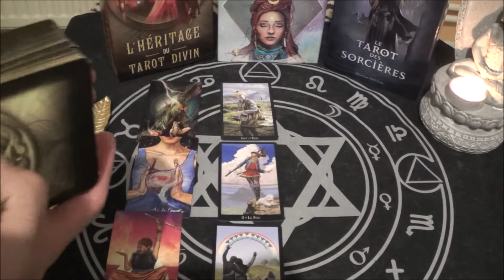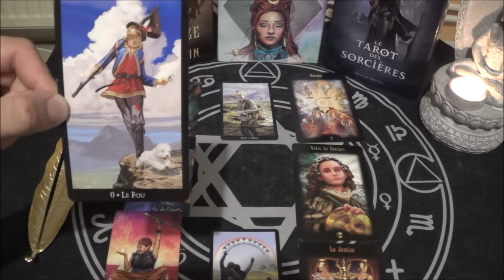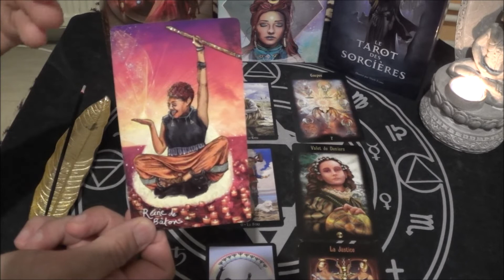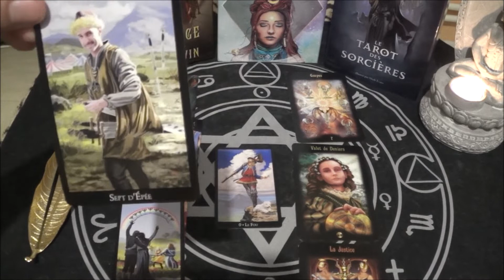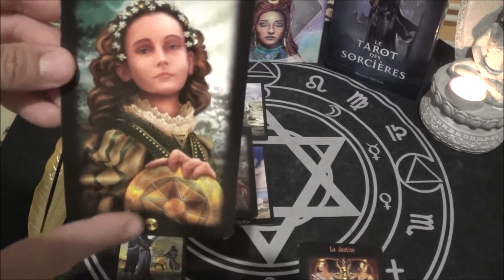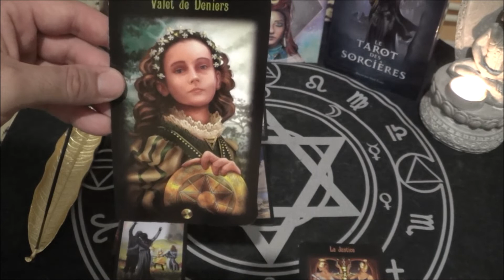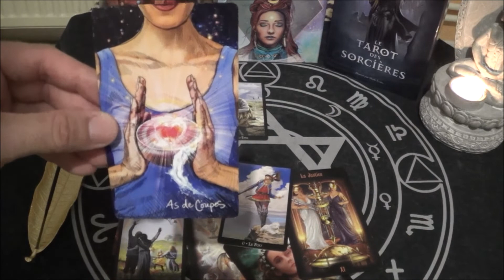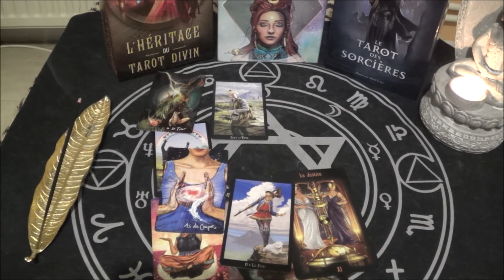BALANCE OCTOBRE 2021 une nouvelle renaissance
BALANCE OCTOBRE 2021 une nouvelle renaissance retrouve ici mes 6 services que je te propose Ton cahier pré imprimé divinatoire se trouve ( pour les cartomanciens )